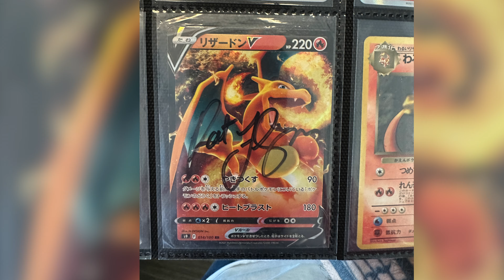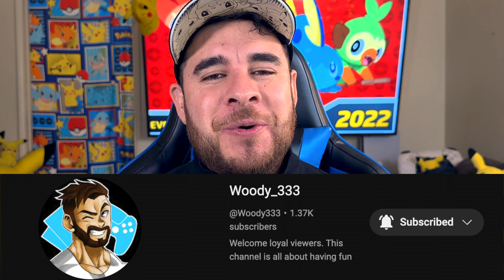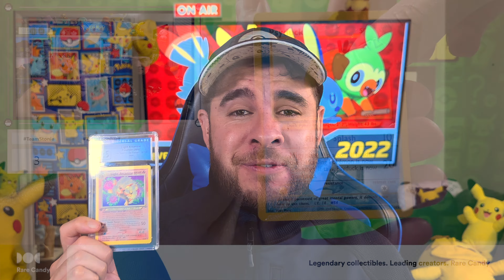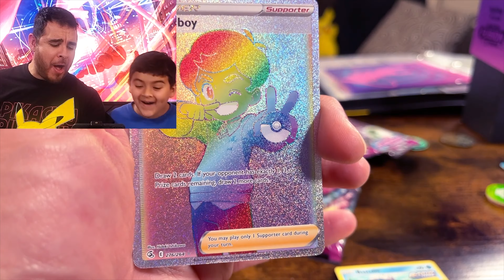Top 10 Best Moments from 2022 | A Pokemon Channel Reflection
I've selected the top 10 best moments from 2022 to look back on as the new year rolls in. Join me as we reminisce on the past and think back to some memorable moments that have helped define our channel! Thank you all for a unforgettable 2022! Here's to a wonderful 2023!

As always...much love from Ian with Ian! Schoolboy Salute! 👉🏼✌🏼🌹❤️‍🔥🥰

Featuring guest appearances from:
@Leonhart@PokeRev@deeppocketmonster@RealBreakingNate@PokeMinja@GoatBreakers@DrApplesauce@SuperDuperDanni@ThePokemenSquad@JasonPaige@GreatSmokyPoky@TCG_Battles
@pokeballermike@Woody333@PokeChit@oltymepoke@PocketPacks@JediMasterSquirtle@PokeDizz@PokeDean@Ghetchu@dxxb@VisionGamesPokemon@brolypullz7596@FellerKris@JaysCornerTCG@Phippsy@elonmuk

VIDEO CONTENTS
0:00 Intro
0:23 10 Bumping into a Monster
1:31 9 VIP Treament for Us?
2:35 8 Poketuber Battle Victory
3:29 7 Singing with the Very Best
4:19 6 What Happens in Vegas…
4:59 5 Love from the Man Down Under
5:56 4 We Hit the 1K Milestone
6:21 3 Lead Us to the Light… Arcanine
7:12 2 Birth of the Schoolboy Salute
8:01 1 The Chonkachu
8:58 Final Thoughts
9:37 Ending

📦 Got mail to send us? Here our address:
Ian with Ian
591 Telegraph Canyon Rd Unit 576

Feel free to send me other ideas in ways you'd like to contribute to the channel! THANK YOU!!

❤️💜💚💙💖 Thank you for your support! We greatly appreciate you!